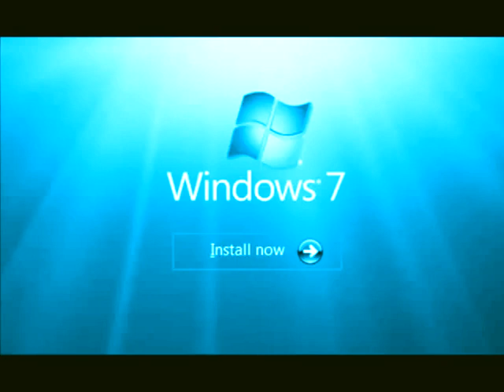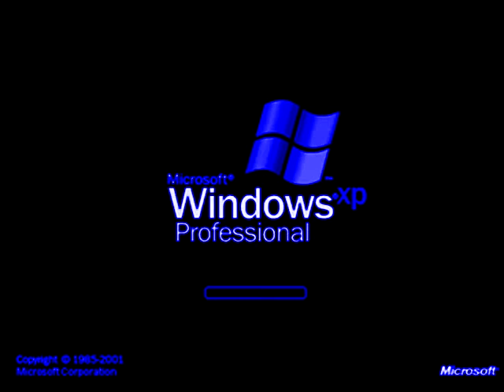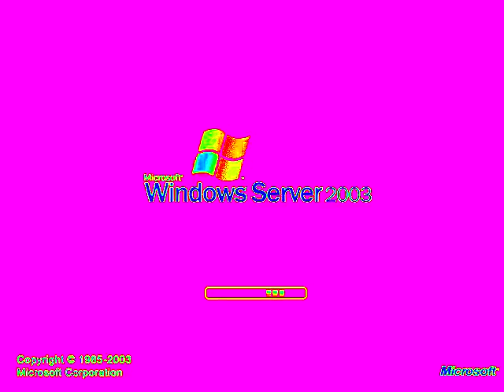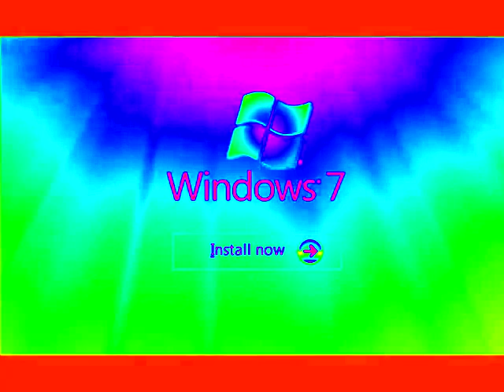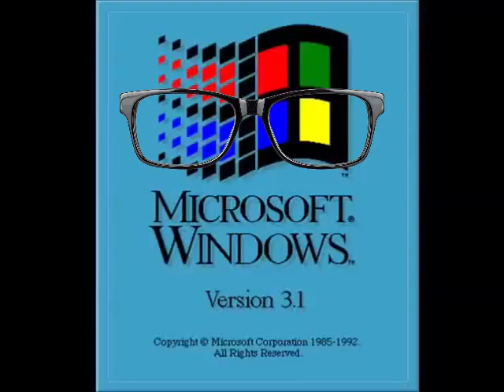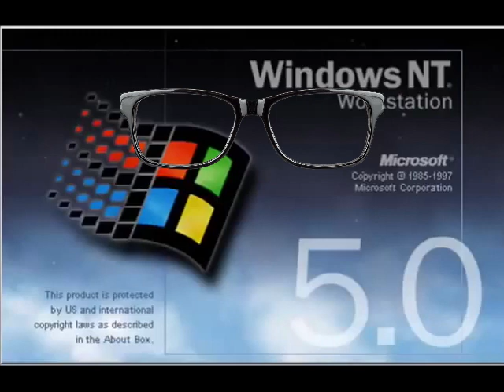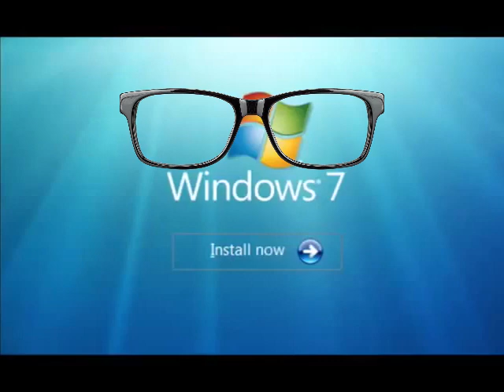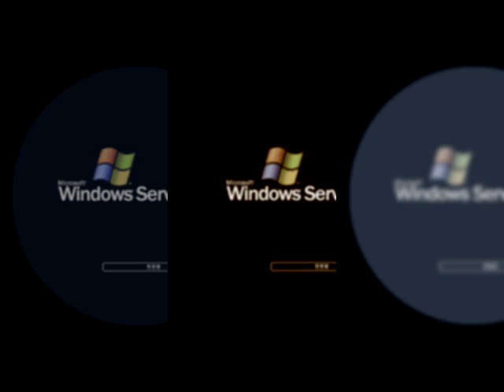WINDOWS STARTUP AND SHUTDOWN SOUNDS EFFECTS ( Round 7 Me VS Stephen Mussared ) Part 2